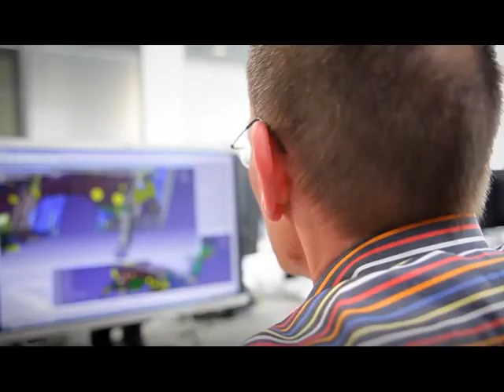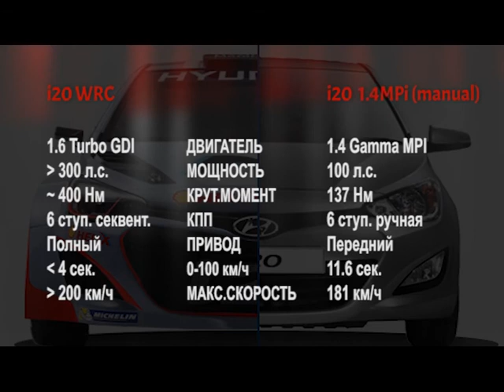NESTE WRC HYUNDAI 2014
HYUNDAI в сезоне 2014 WRC на этапе в Финляндии